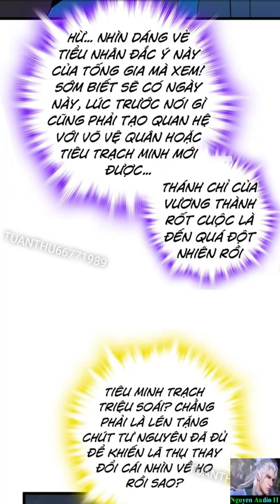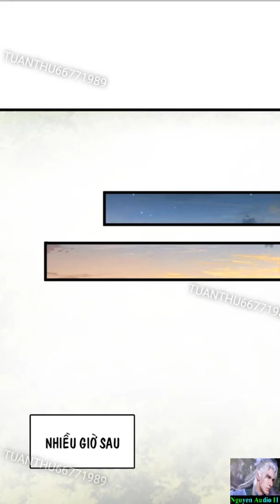Đại Vương Tha Mạng Tập 799|Đại Vương dựa vào hệ thống thu cảm xúc tiêu cực để mạnh lên